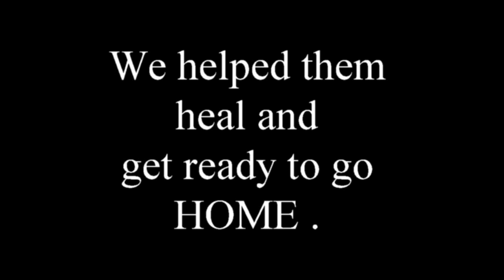PomRescue.com Pomeranians ThunderBolt and LightFoot fly home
Rescued PomRescue.com Pomeranians ThunderBolt and LightFoot fly home with Dr Donna Shannon DVW volunteer pilot of Pilots N Paws to their adopter.
We can always use help here at PomRescue.com. If you would like to donate, you can donate online at our or mail to PomRescue.com inc, PO Box 14, Roebuck SC 29376 THANKS so much! We are a 501c3 nonprofit.